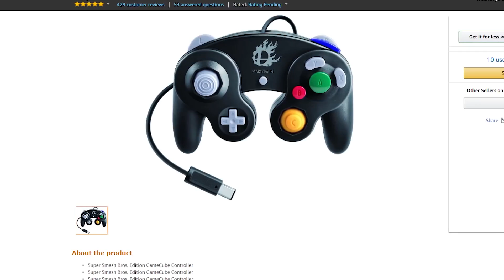Cambios y UPDATES en Smash Bros. Ultimate | AtomiK.O. #82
¡El JOKER de Persona ya está en Smash! ¿Qué otros cambios ha tenido el juego con el paso del tiempo? ¿Ya desbloqueaste a todos los personajes?

¡Únete a Átomo Network!

¡Haz click en todos los links!

Traducción y Adaptación: César Fernández, Mariana Argüello, Gianni Geremia
Presentado por: Mariana Argüello
Edición por: Gianni Geremia
Producción por: Samantha Pérez

Escrito por: Zane Bhansali
Presentado por: Adrian Apolonio
Editado por: Caleb Pryor